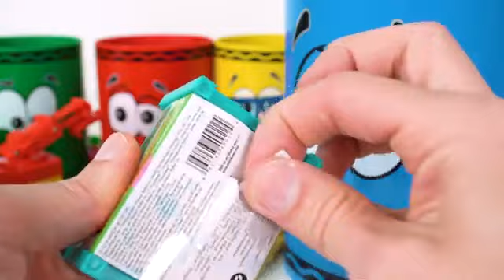rag bari wala gem hai catun prince vlog 755